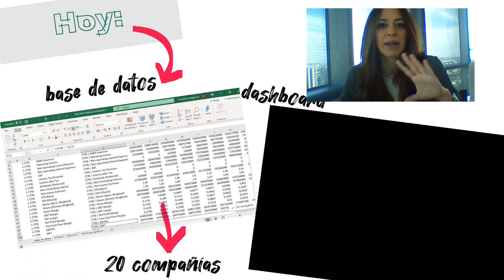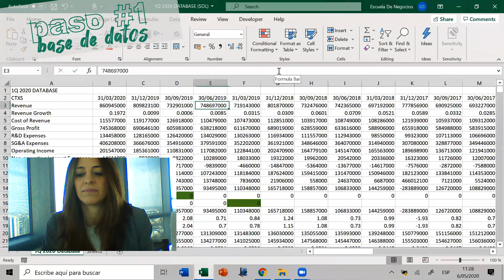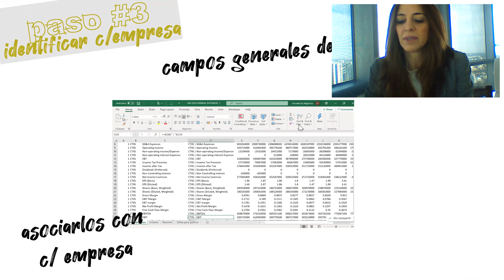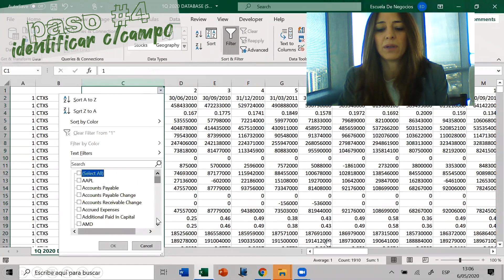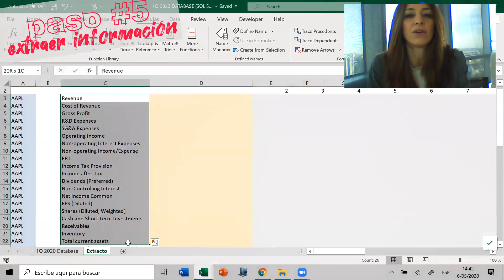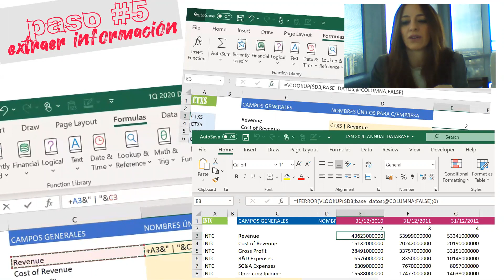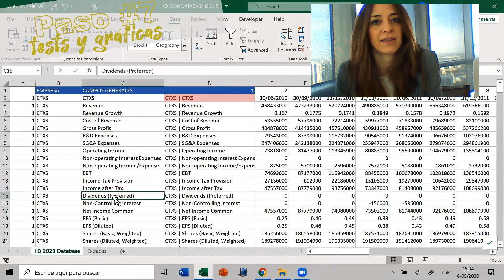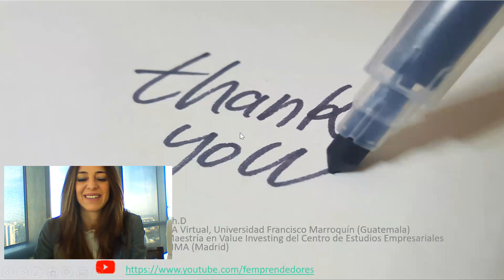Excel para analizar 20 compañías (Value Investing)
Value Investing: Armamos una plantilla para trabajar rápidamente una base de datos de 20 empresas, de modo de realizar automáticamente los tests sobre los estados financieros y detectar si hay una ventaja competitiva durable.